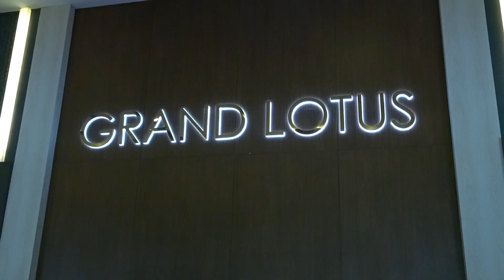REKONSILIASI KONSESI TAHUNAN TA. 2023 WILAYAH KOORDINASI KANTOR KSOP UTAMA BELAWAN.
Rekonsiliasi Konsesi Tahunan Tahun Anggaran 2023 Wilayah koordinasi Kantor Kesyahbandaran dan Otoritas Pelabuhan Utama Belawan dilaksanakan pada tanggal 27 Mei 2024 s.d 28 Mei 2024 bertempat di Aston Batam Hotel & Residence Jl. Sriwijaya No.1 Kp. Pelita Kec. Lubuk Baja, Kota Batam Provinsi Kepulauan Riau.

Kepala Kantor Kesyahbandaran dan Otoritas Pelabuhan Utama Belawan Bapak Rivolindo, SH.,M.M membuka secara langsung Acara Rekonsiliasi Konsesi Tahunan Tahun Anggaran 2023 di dampingi oleh Bapak Anis Faridi, M.Mar., M.M Selaku Kepala Bidang Perkapalan dan Kepelalautan serta Bapak Boss Mascot selaku Kepala Bidang Lalu Lintas, Angkutan Laut dan Kepelabuhanan sebagai Ketua Panitia pada acara Rekonsiliasi Konsesi.

Kantor Kesyahbandaran dan Otoritas Pelabuhan Utama Belawan sesuai Peraturan Direktur Jenderal Perhubungan Laut No. HK.103/4/16/DJPL-18 tentang Tata Cara Penerimaan, Penyetoran, Penggunaan dan Pelaporan Penerimaan Negara Bukan Pajak Yang Berlaku Pada Direktorat Jenderal Perhubungan Laut merupakan Unit Pelaksana Teknis DJPL yang bertugas untuk mengkoordinasikan konsesi yang diselenggarakan oleh BUP yang terbagi di wilayah Provinsi Aceh, Sumatera Utara, Riau dan Kepulauan Riau.

Tujuan kegiatan Rekonsiliasi Konsesi Tahunan ini adalah dalam rangka mempermudah monitoring dan pengawasan terhadap kegiatan konsesi sebagai tindak lanjut optimalisasi PNBP Jasa Konsesi yang dituangkan dalam Laporan Keuangan Tahunan dan sebagai salah satu upaya untuk mengindentifikasi perbedaan pencatatan yang dapat berdampak pada validitas dan akurasi data yang disajikan dalam laporan keuangan.

Peserta Rekonsiliasi Konsesi Tahunan TA. 2023 Wilayah Koordinasi KSOP Utama Belawan berjumlah 87 orang berasal dari Kantor Kesyahbandaran dan Otoritas Pelabuhan Utama Belawan, UPT DJPL di wilayah Provinsi Aceh, Sumatera Utara, Riau dan Kepulauan Riau yang berada di wilayah Koordinasi Kantor Kesyahbandaran dan Otoritas Pelabuhan Utama Belawan, GM. PT. Pelindo (Persero) Regional 1 dan Wilayah Regional 1

Bapak Boss Mascot, S.Sos, MM selaku Kepala Bidang Lalu Lintas, Angkutan Laut, dan Kepelabuhanan menutup kegiatan Rekonsiliasi Konsesi Tahunan Tahun Anggaran 2023 Wilayah koordinasi Kantor Kesyahbandaran dan Otoritas Pelabuhan Utama Belawan dengan menghasilkan Berita Acara Rekonsiliasi PNBP Hasil Konsesi dan Kerjasama lainnya Tahunan TA.2023 di wilayah Koordinasi Konsesi Kantor Kesyahbandaran dan Otoritas Pelabuhan Utama Belawan dan PT. PELINDO (Persero) Regional 1.